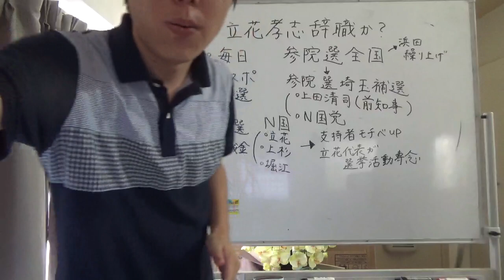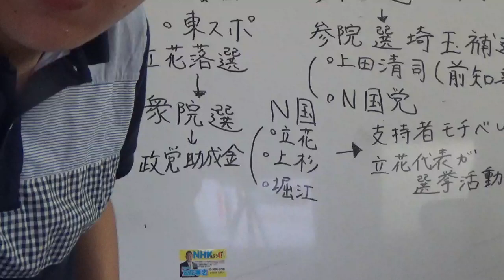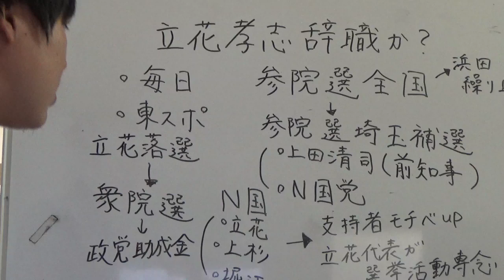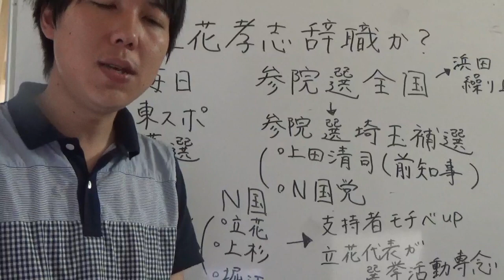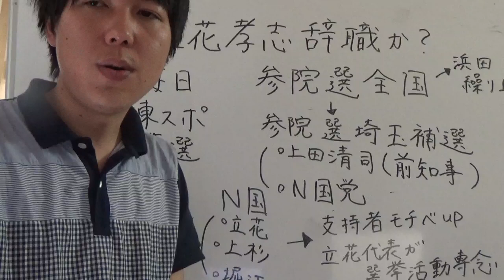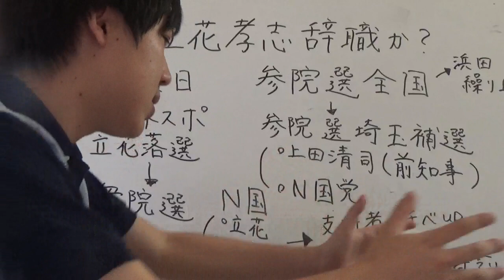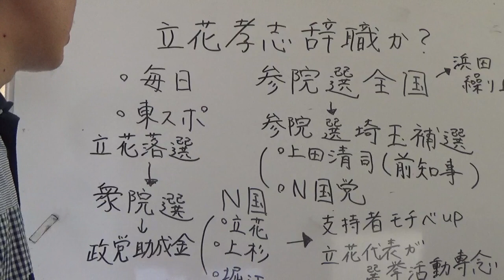立花孝志さんの議員辞職はN国党にとってプラスです【理由と解説】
10月3日に参議院会館にて立花孝志さんと対談をしました。